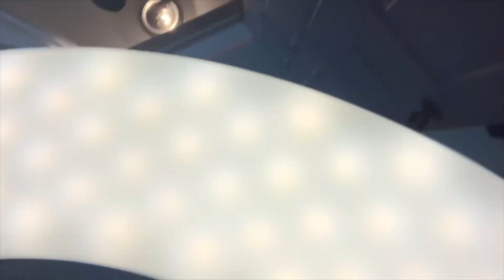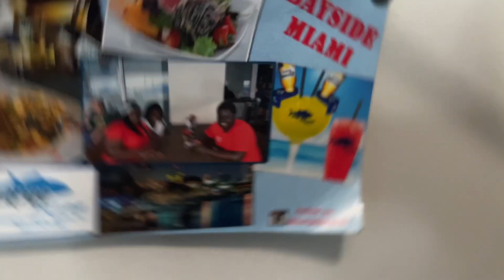Cleaning out my closet | Vlogmas Day 13